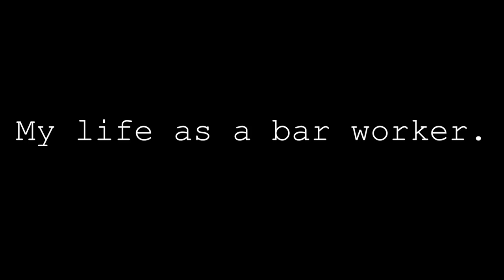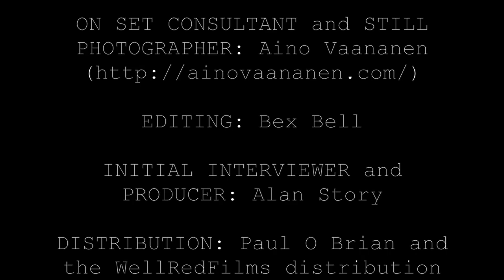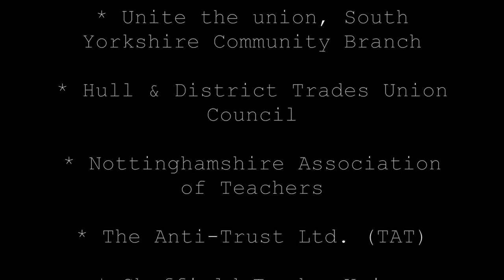My Life As A Bar Worker (2)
This is Laura’s life: age 24; a Northerner; bar team leader for a large pub chain (and formerly a McDonald’s manager); zero hours contract; on a minimum wage; no savings in the bank; trainers donated to her by a friend; boss spied on the workers’ own secret Facebook group as they were organising a union.

“The main reason I joined the union is because I believe in collective action, all of us are better than one of us,” Laura explains.

Part Two in the WellRedFilms work series.

In case you missed it: Part One (My life as a call centre worker)